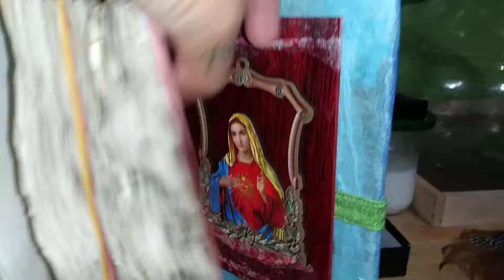Handmade Books - Frida Kahlo Inspired Journal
A custom order for one of the handmade books I make! This one was inspired by Frida Kahlo.